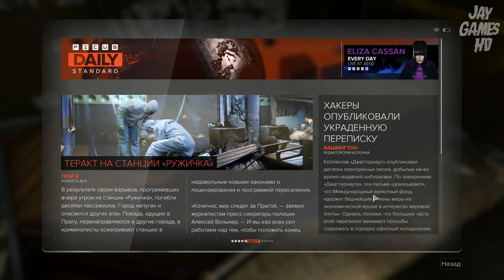🎮 Прохождение Deus Ex: Mankind Divided Серия 6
Последняя игра с стелсом которую я играл была Delta Force . Предыдущие версии Deus Ex меня отпугивали плохой оптимизацией . Хотя и здесь не все так гладко выключив сглаживания я всетаки получил заветные 60 fps =) И так давайте окунемся в мир киберпанка,фантастики и боевых имплантантов..
Дата выхода: 23 августа 2016
Жанр: Action (Shooter), RPG, 3D, 1st Person, 3rd Person, Stealth
Разработчик: Eidos Montreal
Издатель: Square Enix
Язык интерфейса: Русский, Английский и другие
Язык озвучки: Русский, Английский и другие
Язык субтитров: Русский, Английский и другие
Локализация: Eidos Montreal

Системные требования:
Операционная система: Windows 7 SP1 (x64)
Процессор: Intel Core i3-2100 или эквивалент от AMD
Оперативная память: 8 ГБ
Видеокарта: 2Gb, AMD Radeon HD 7870 / NVIDIA GeForce GTX 660
Свободного места на жестком диске: 68 ГБ

Таблетка: Не требуется (DRM-Free от GOG)

Описание:
На дворе 2029 год. Общество отвергло людей, установивших механические аугментации, и превратило их в совершенных изгоев. Став тайным агентом, Адам Дженсен вынужден действовать в мире, который презирает ему подобных. Используя обновленный арсенал современного оружия и аугментаций, он должен найти верных людей и подобрать к ним подход, чтобы раскрыть впечатляющий всемирный заговор.